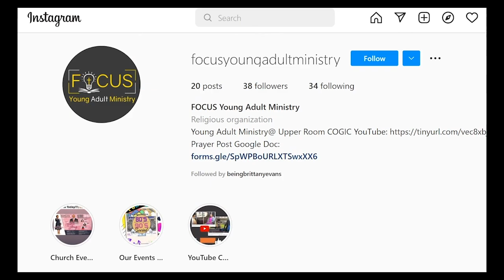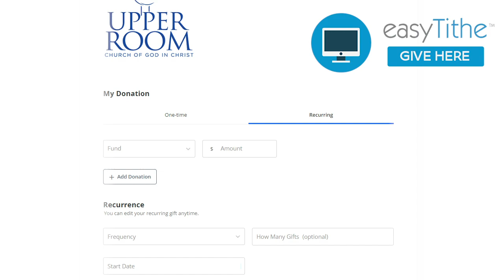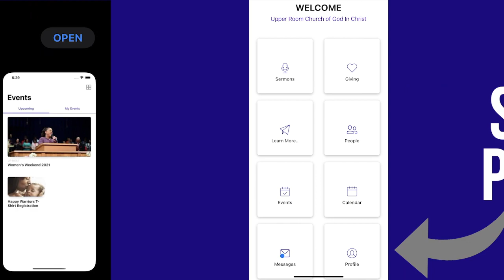Weekly Announcements 2-27-22